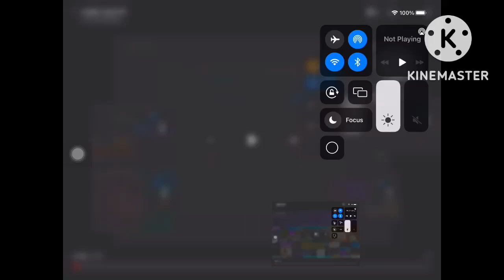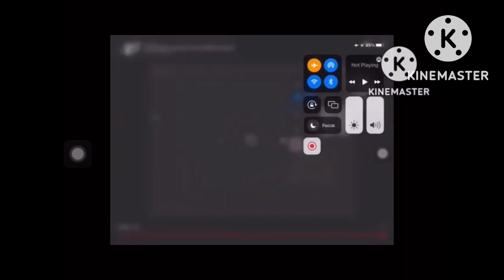too many credits remix